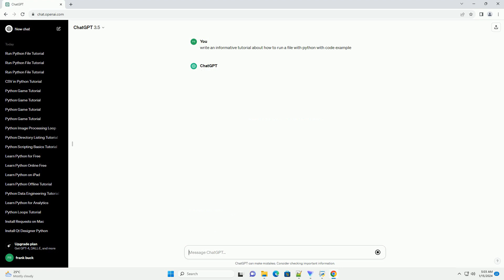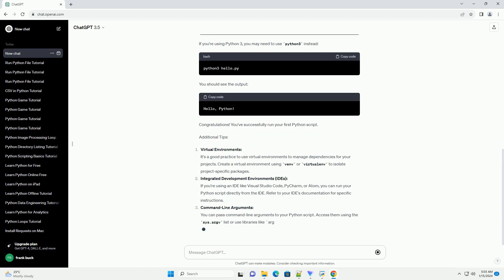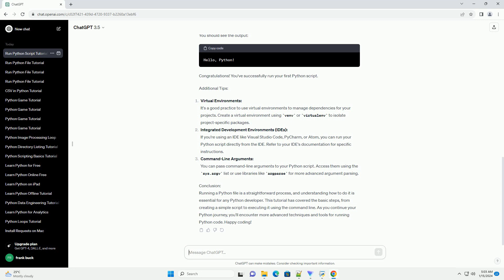how to run a file with python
title: running a python file: a step-by-step tutorial with code examples
introduction:
running a python file is a fundamental skill for any python developer. in this tutorial, we'll walk through the process of executing a python script from the command line or an integrated development environment (ide). we'll cover the basics, including how to navigate to the script's location and run it with python. let's get started!
step 1: create a python script
begin by creating a simple python script. open your preferred text editor or ide and write a basic python program. for example, let's create a script named hello.py with the following content:
save the file in a directory of your choice.
step 2: open a command prompt or terminal
next, open a command prompt (windows) or terminal (macos/linux). navigate to the directory where your python script is located. you can use the cd command to change directories. for example:
replace path/to/your/directory with the actual path where your python script is saved.
step 3: run the python script
once you're in the correct directory, run the python script using the python command followed by the script's filename:
if you're using python 3, you may need to use python3 instead:
you should see the output:
congratulations! you've successfully run your first python script.
additional tips:
virtual environments:
it's a good practice to use virtual environments to manage dependencies for your projects. create a virtual environment using venv or virtualenv to isolate project-specific packages.
integrated development environments (ides):
if you're using an ide like visual studio code, pycharm, or atom, you can run your python script directly from the ide. refer to your ide's documentation for specific instructions.
command-line arguments:
you can pass command-line arguments to your python script. access them using the sys.argv list or use libraries like argparse for more advanced argument parsing.
conclusion:
running a python file is a straight ...

python file write
python file object
python file extension
python file path
python file read

Related videos on our channel:
python file write
python file object
python file extension
python file path
python file read
python file open
python file naming conventions
python file io
python file exists
python file
python run tests
python run shell command
python runtime
python runner
python run bash command
python run
python run shell script
python run command